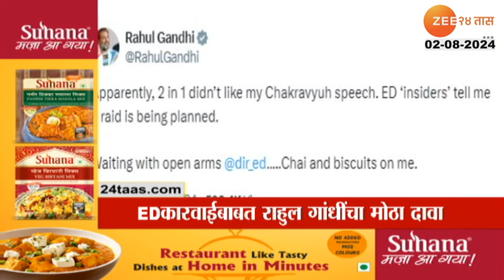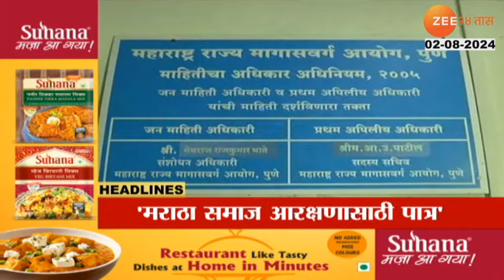Top Headlines Today | टॉप हेडलाईन्स 5.00 PM | 2nd August 2024 | झी २४ तास | Zee24taas